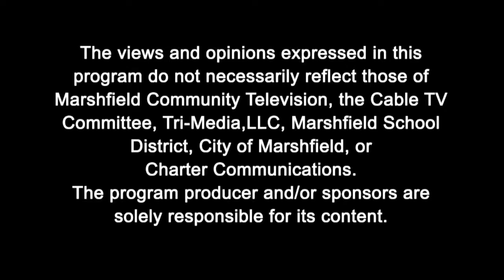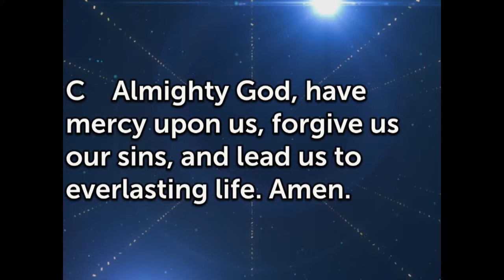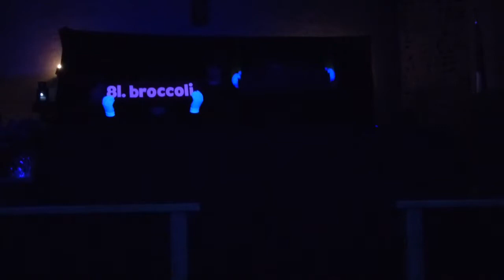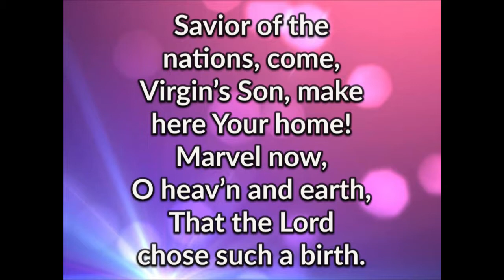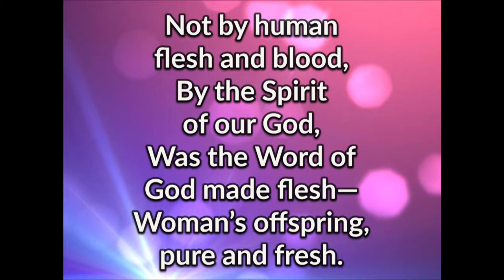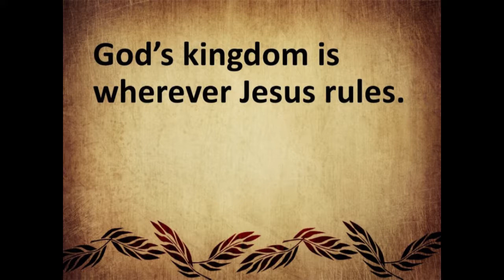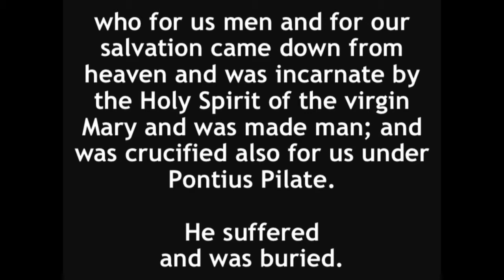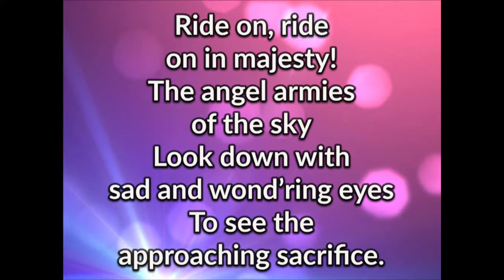Christ Lutheran Church Service 11-30-17